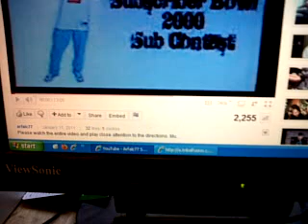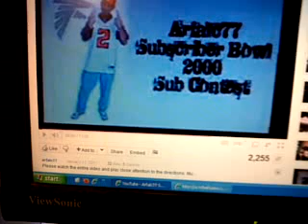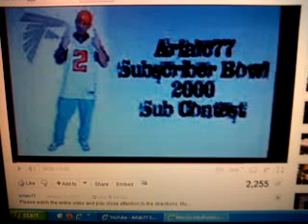Arfalc77 Subscriber Bowl 2000... GET IN ON THIS!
Original Video for rules and stuff...